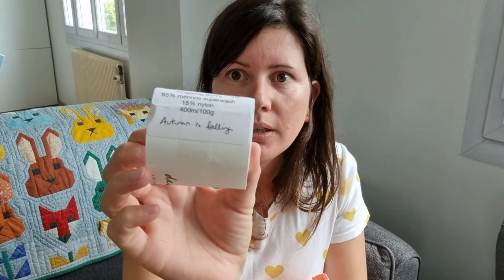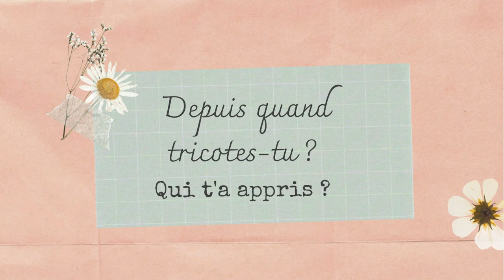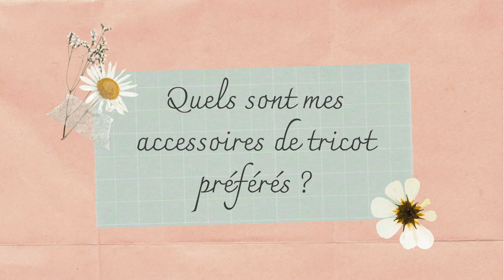meldad Vlog&FAQ Encours, retours et tarte aux figues 😋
Hey hey!
J'espère que vous allez bien et je vous remercie d'être passé par ici.
On se retrouve aujourd'hui pour un vlog où je prends le temps de répondre aux questions que vous m'avez posées.
N'hésitez pas à me laisser un commentaire, ça me fait toujours très plaisir d'échanger avec vous 😉
Merci beaucoup! ❤

2:21 QUESTION 1 : Mon moment et mon lieu préférés pour tricoter

3:04 QUESTION 2 : Monoprojet ou multiprojets ? Quels sont mes encours ?

7:07 QUESTION 3 : As-tu un patron fétiche ?

8:12 QUESTION 4 : Depuis quand je tricote? Qui m'a appris?

13:12 QUESTION 5 : Mes défis techniques à venir

14:47 QUESTION 6 : Combien ai-je de pulls tricotés? Qu'est-ce que je pense d'eux?

21:22 Intermède TARTE AUX FIGUES

22:00 BRICOLAGE : Ma petite pochette

25:57 QUESTION 7 : Quels sont mes accessoires tricots préférés ?

33:38 QUESTION 8 : Quand est-ce qu'on se voit ?
😘Bisou Cindy
Dites moi si vous voulez qu'on s'organise un truc pour se voir!

MERCI ❤️

Je filme avec mon téléphone : Samsung Galaxy S21
Je monte la vidéo avec le logiciel Filmora ainsi qu'en partie sur Canva.
J'utilise les musiques disponibles dans le logiciel de montage.
J'ai dessiné moi-même les illustrations de cette chaîne ou utilisé des éléments proposés par Canva.
(Nos échanges, vos commentaires, retours et partages sont la meilleure récompense pour moi 😘)